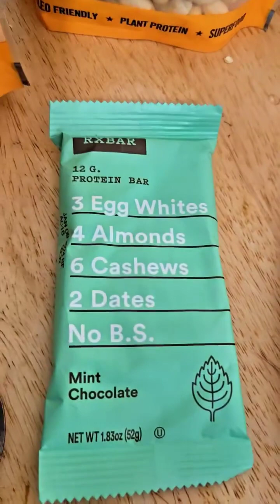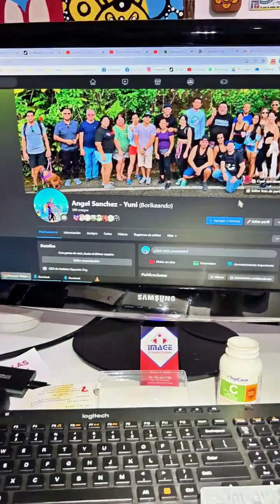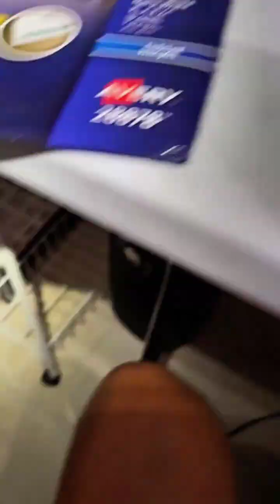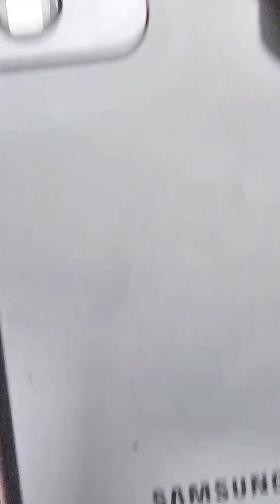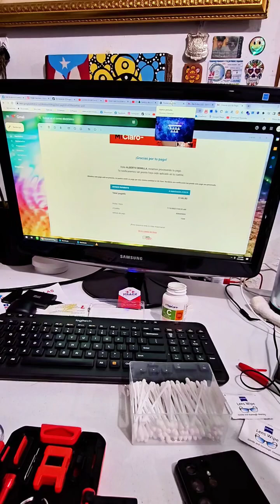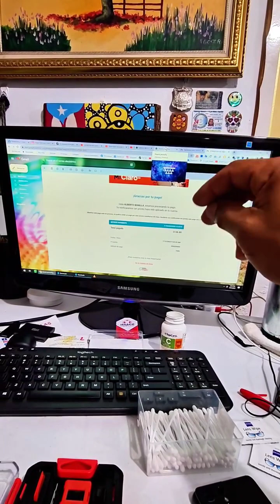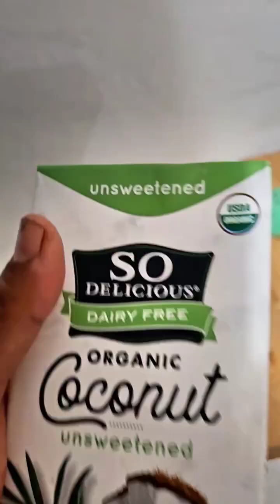Les presento a alguien que tengo adentro que no conocían. Él te puede resolver, pero ya no gratis.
Les presento a alguien que tengo adentro que no conocían. Él te puede resolver, pero ya no gratis. Angel qué pendejo? has sido en casi toda tu vida. Si lo sé, pero nunca es tarde mijo. Así es.